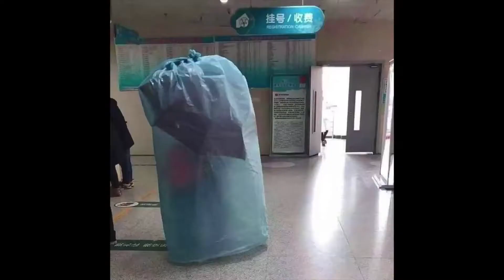Covid -19 Fashion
Appropriation video from internet images about urban fashion during Covid-19 world lockdown.